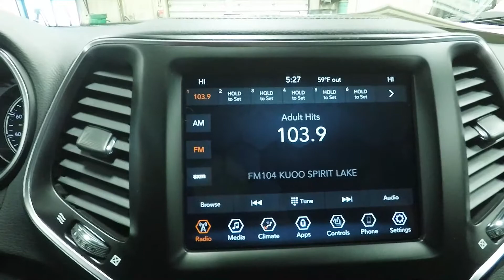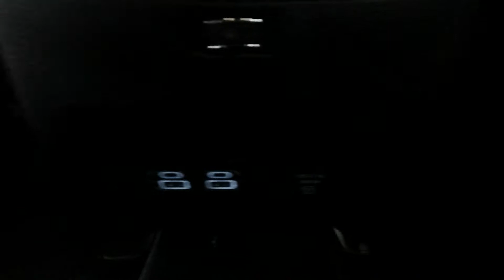2021 Brilliant Black Jeep Cheorkee Latitude Lux 4x4 sj6974 Motor Inn Auto Group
Here is the brand new 2021 Diamond Black Jeep Cherokee Latitude Lux that is loaded with all kinds of good options.

On the outside this Jeep Cherokee comes with premium wheels and tires, back up camera and safety sensors, blind spot monitoring and cross path detection, lane departure alert, adaptive cruise control, collision avoidance, power rear lift gate, touch n' go entry allowing you to unlock this Jeep with a touch of the door handle while the keys remain in your pocket or purse, remote start for those cold days, automatic LED headlights, the powerful 3.2l V6 motor, and Jeep's unmatched four wheel drive capabilities.

The options continue on the inside with premium leather seats. heated drivers and passengers seats, leather wrapped heated steering wheel, steering wheel mounted controls, push button start, an UConnect 4 touch screen infotainment system, Apple Car Play and Android Auto for the ultimate connection between this Jeep and your favorite smart device, bluetooth with streaming capabilities, multiple USB and AUX inputs, power drivers and passengers seats with lumbar support, universal garage door opener, and a 60/40 split bench 2nd row seat that folds flat to allow for maximum storage capabilities.

To see more pictures of this all new 2021 Diamond Black Jeep Cherokee Latitude Lux 4x4, please visit our